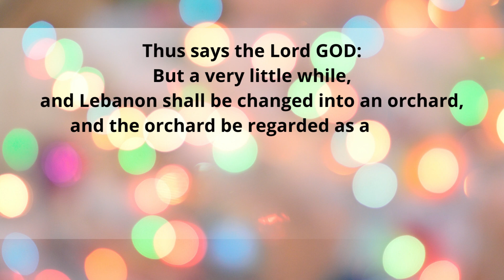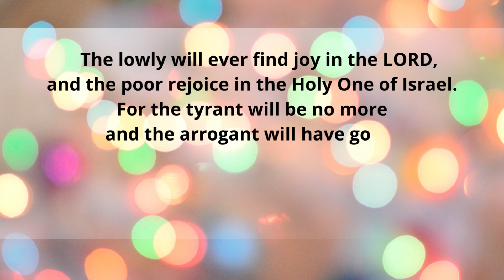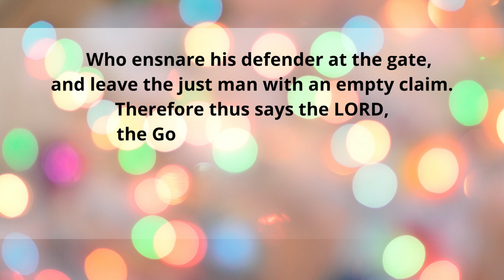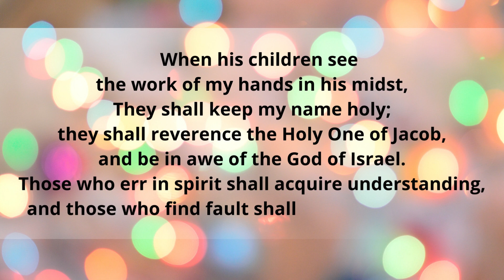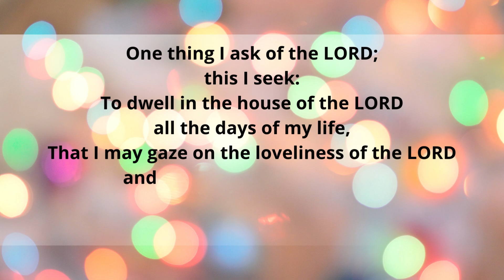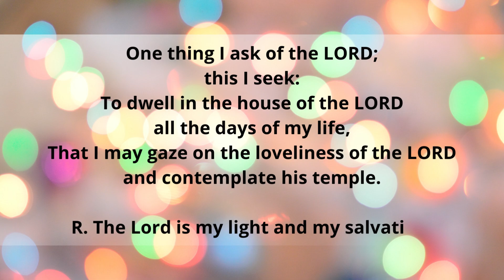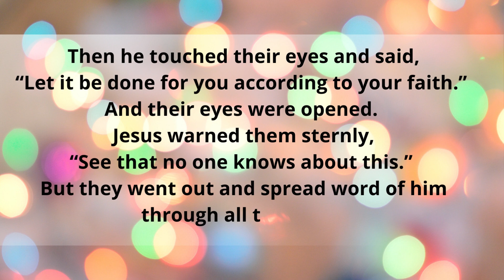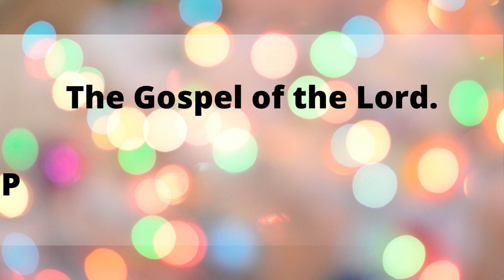Dec 02, 2022, Catholic Daily Mass Readings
Friday of the First Week of Advent
Lectionary: 179

Reading 1
IS 29:17-24
Thus says the Lord GOD:
But a very little while,
and Lebanon shall be changed into an orchard,
and the orchard be regarded as a forest!
On that day the deaf shall hear
the words of a book;
And out of gloom and darkness,
the eyes of the blind shall see.
The lowly will ever find joy in the LORD,
and the poor rejoice in the Holy One of Israel.
For the tyrant will be no more
and the arrogant will have gone;
All who are alert to do evil will be cut off,
those whose mere word condemns a man,
Who ensnare his defender at the gate,
and leave the just man with an empty claim.
Therefore thus says the LORD,
the God of the house of Jacob,
who redeemed Abraham:
Now Jacob shall have nothing to be ashamed of,
nor shall his face grow pale.
When his children see
the work of my hands in his midst,
They shall keep my name holy;
they shall reverence the Holy One of Jacob,
and be in awe of the God of Israel.
Those who err in spirit shall acquire understanding,
and those who find fault shall receive instruction.

Alleluia
R. Alleluia, alleluia.
Behold, our Lord shall come with power;
he will enlighten the eyes of his servants.
R. Alleluia, alleluia.
Gospel
MT 9:27-31
As Jesus passed by, two blind men followed him, crying out,
“Son of David, have pity on us!”
When he entered the house,
the blind men approached him and Jesus said to them,
“Do you believe that I can do this?”
“Yes, Lord,” they said to him.
Then he touched their eyes and said,
“Let it be done for you according to your faith.”
And their eyes were opened.
Jesus warned them sternly,
“See that no one knows about this.”
But they went out and spread word of him through all that land.